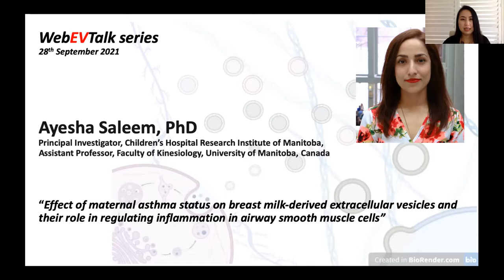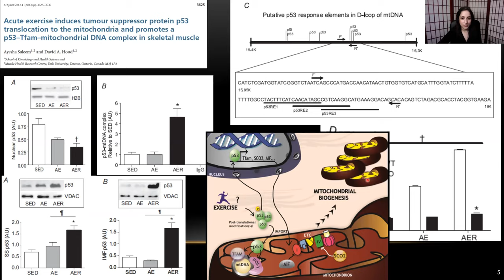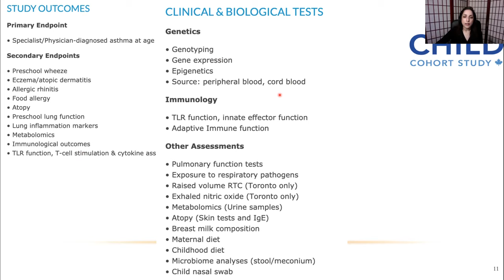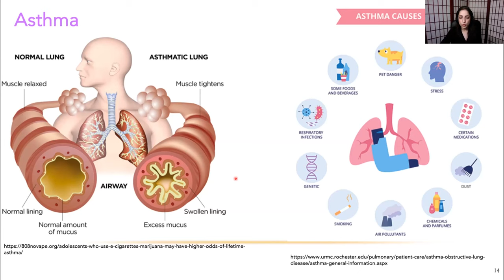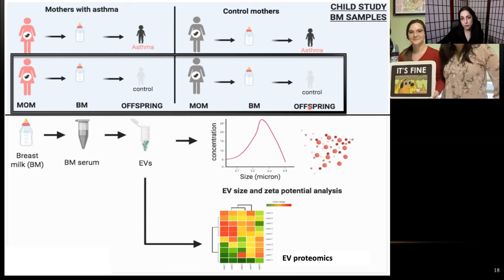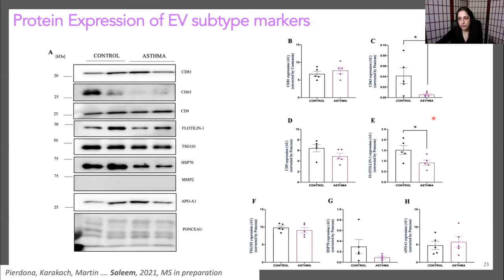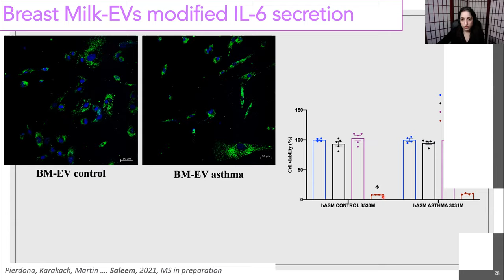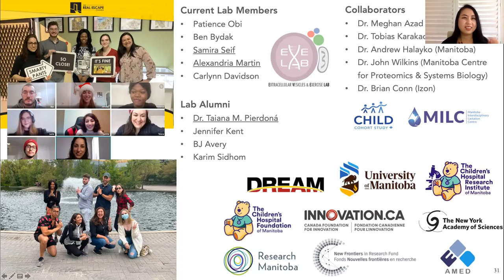Effect of maternal asthma status on breast milk-derived EVs and inflammation by Ayesha Saleem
WebEVTalk 099 Ayesha Saleem, PhD (Principal Investigator, Children’s Hospital Research Institute of Manitoba; Assistant Professor, Faculty of Kinesiology, University of Manitoba, Canada) discusses her work on the effect of maternal asthma status on breast milk-derived extracellular vesicles and their role in regulating inflammation in airway smooth muscle cells. She has expertise in molecular and cellular physiology, specializing in mitochondrial metabolism and EV biology. Her current research program is designed to delineate how EVs regulate the interplay between host tissues and imposed physiological challenges. These challenges can be physiological (exercise, age), metabolic (cancer, obesity), or developmental (breastfeeding).

Host: Dr Carolina Soekmadji